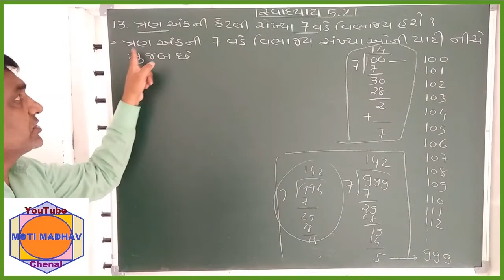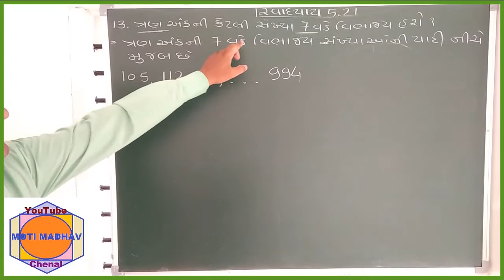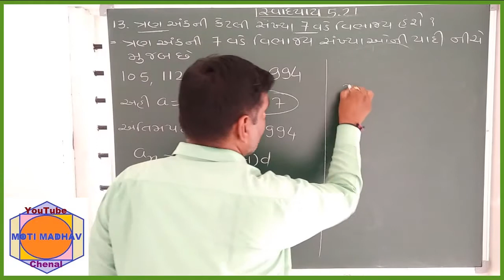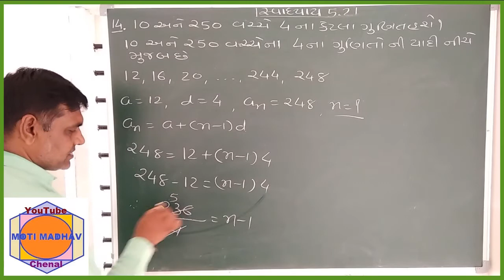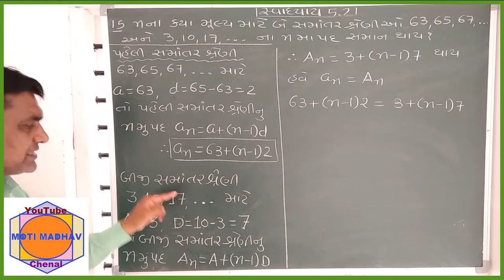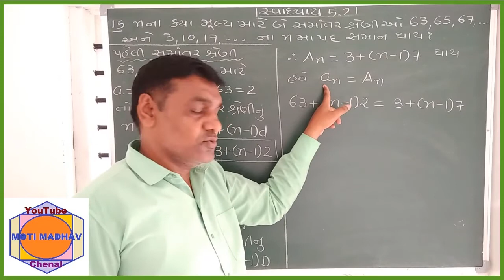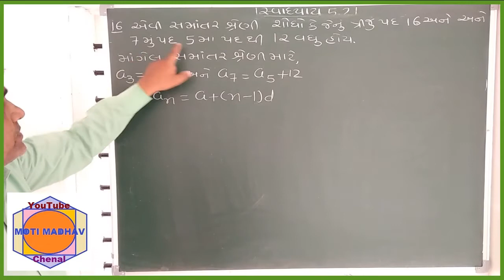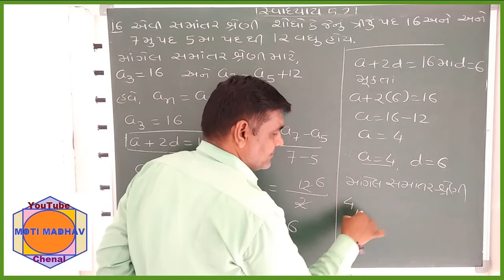ધોરણ.10,વિષય:ગણિત, પ્રકરણ 5: સમાંતર શ્રેણી,. તાસ - 8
સ્વાધ્યાય : 5.2   દાખલા નંબર  13, 14, 15, 16

           *સ્વાધ્યાય:5.2*
 ■ *દાખલા નંબર  13, 14, 15, 16*

1 *વિડિયો લાઈક કરવા વિનંતી*
2 *વિડિયો ગમે તો કોમેન્ટમાં *GOOD* *લખવા વિનંતી*
4 *બેલ  🛎️આઇકોન પર ક્લિક કરવા વિનંતી*
 🙏🏻 *સહયોગ બદલ આભાર* 🙏🏻